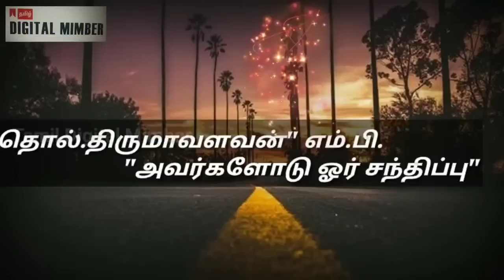18 வருடங்களாக நோன்பு வைத்து வரும் அண்ணன் தொல்.திருமாவுடன் மௌலவி முஹம்மது சாதாத் சிறப்பு நேர்காணல்!